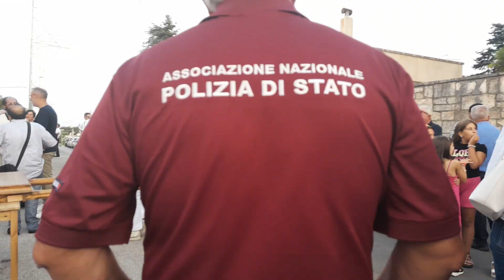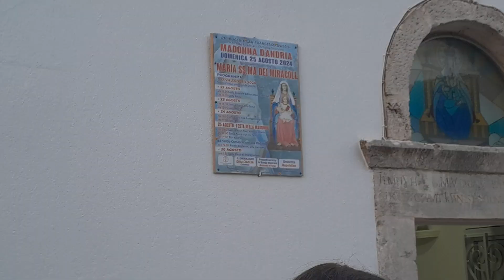Chiancaro Festa Processione Madonna dei Miracoli di Andria agosto 2024